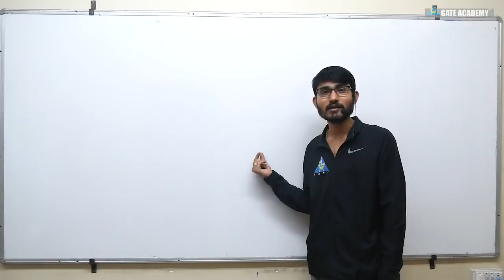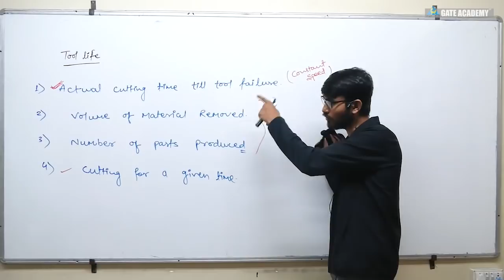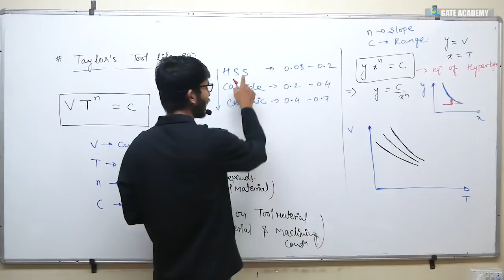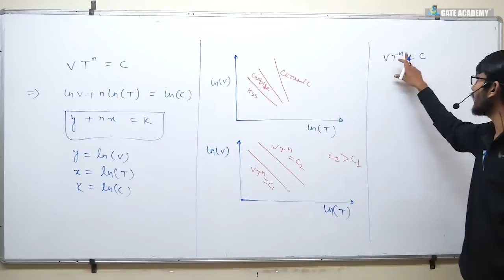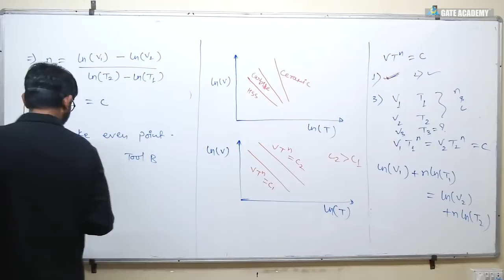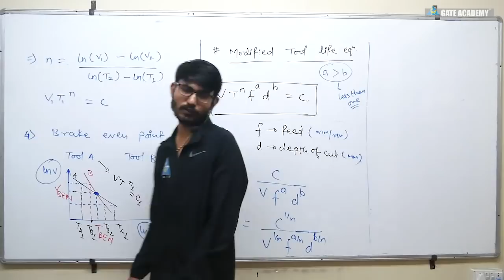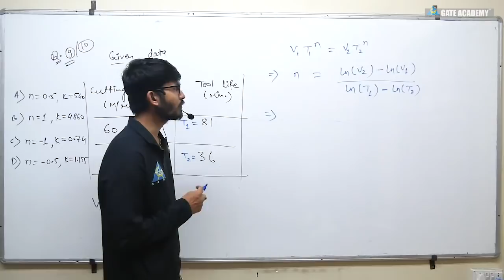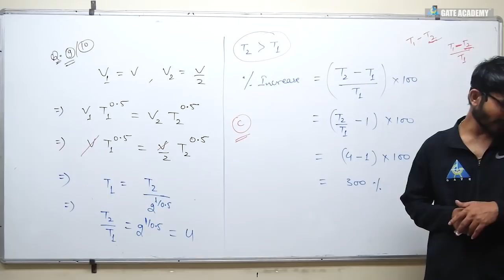FREE CRASH COURSE | Lecture 06 | Analysis of Taylor's tool life equation | Production Engg. | ME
3. Instagram: gate__academy
4. Twitter: gate_academy
5. LinkedIn: Gate Academy